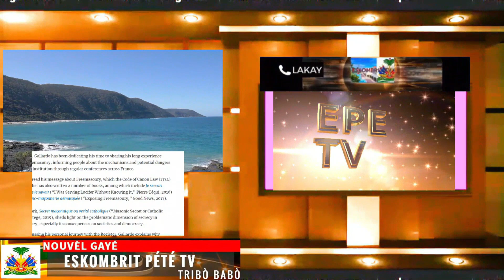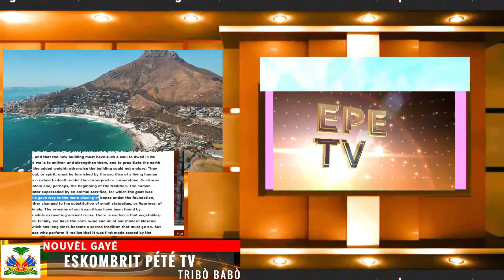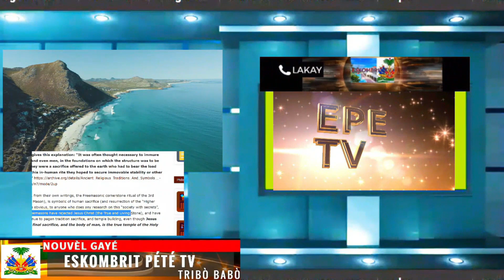Men Reine/Grand Pretre Royal CHWAZI pou al dirige peyi ya...Li se REINE MONDE LAN tou.....Video # 31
Se pa Sel Sylvanie Ramzey ke voix saa te di ki pral dirige peyi ya. Gen plizie lot